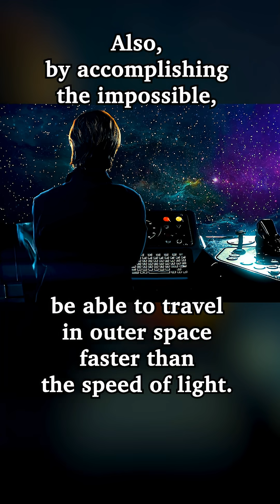interstellarera evolution genetics epigenetics crisprcas9 fasterthanlight futuregenerations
"Human Overpopulation. Hunger. Pollution. Climate Change. Cruel Wars over resources, minerals, and lands. Even with every action being done to prevent them, humanity should do even more, like becoming Gene editing masters not just to solely genetically prevent, correct, and cure everything, but to give future generations the mighty abilities to fully protect the human DNA and to be able to survive in any given place in the universe. Also, by accomplishing the impossible, be able to travel in outer space faster than the speed of light. The future of humanity should NOT end on Earth, instead, humanity should evolve into a mighty wise INTERSTELLAR civilization.” - To you, What is knowledge?

Our goal is to inspire the PERCEIVING, and the UNDERSTANDING of TRUE FACTUAL KNOWLEDGE, instead of convincing ignorance and superstitions rule humanity. Our thinking words may be completely wrong. Our thinking words are meant to inspire. Our thinking words were influenced by ideas, theories, beliefs, imagination, knowledge, and wisdom from past and current scientists, theoretical physicists, educational teachers, poets, thinkers, philosophers, astronomers, mathematicians, educational documentaries, theologians, and religious priests.

Again, we want to thank Soundstripe.com and AEJuice.com.

Also, we want to thank the incredible, talented, amazing, music artist(s) - Lincoln Davis --- It's song, “ BLACKSTONE “.